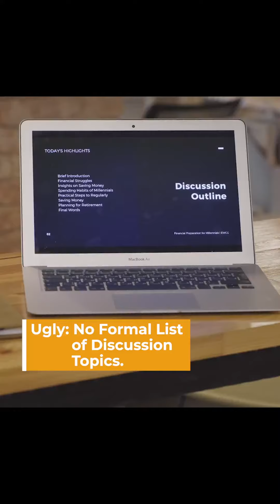BMS #43 GOOD, BAD, & THE UGLY